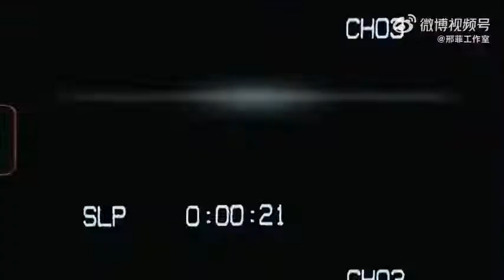Xing Fei Weibo Update share BTS for Gooben Livestream